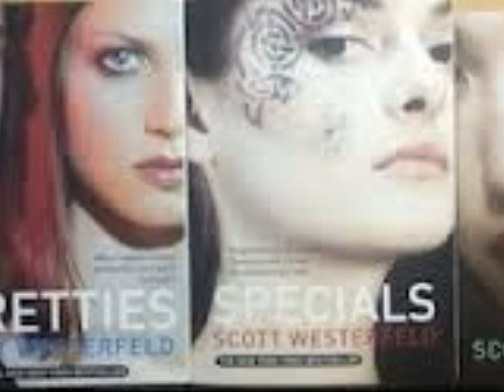Uglies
Grade six book trailer